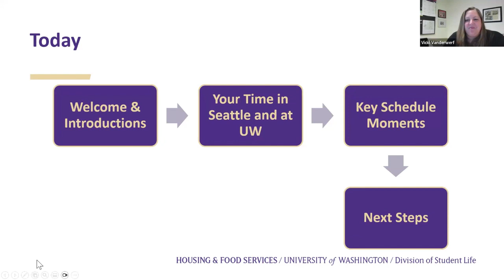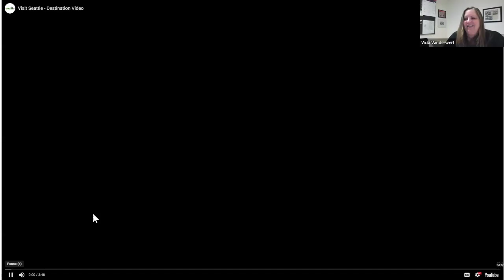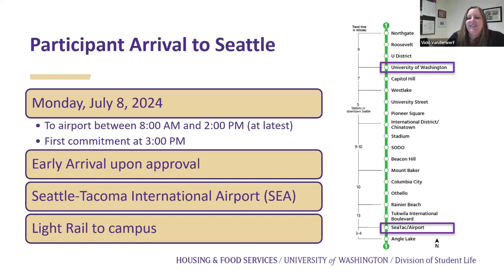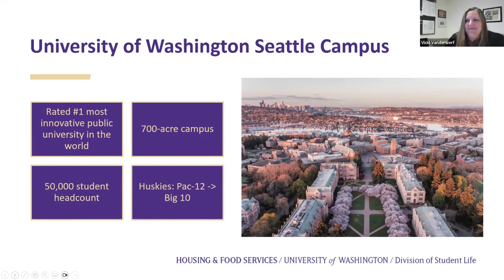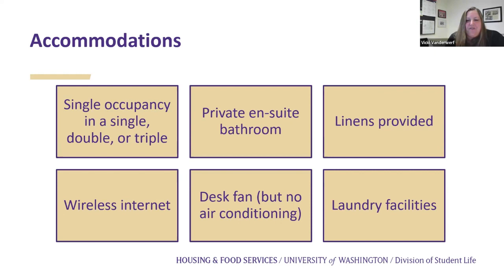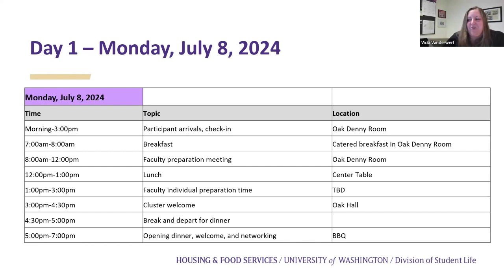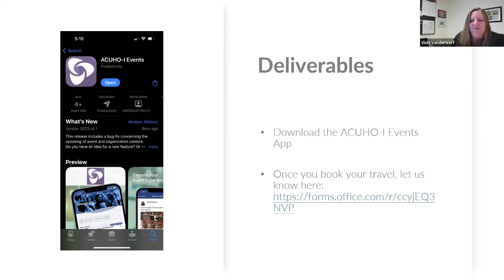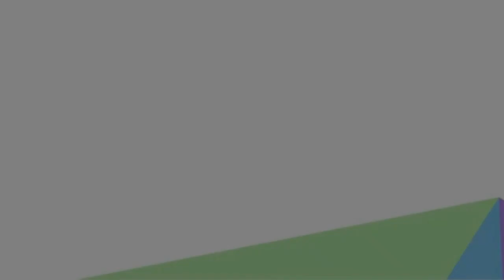NHTI 2024 Participant Orientation